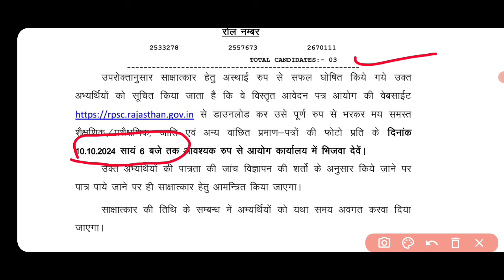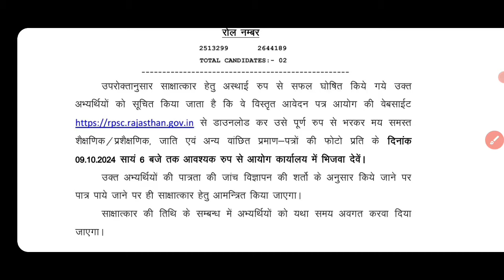RPSC ASSISTANT PROFESSOR INTERVIEW RE SCHEDULE 2024 || WAITING LIST के CANDIDATES का होगा INTERVIEW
RPSC ASSISTANT PROFESSOR INTERVIEW UPDATE OUT 2024 || WAITING वालों का होगा INTERVIEW